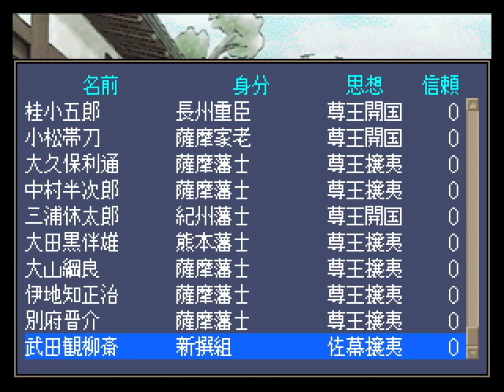▼人斬り縛りプレイ [維新の嵐 幕末志士伝 実況] 燃えよ剣 新選組土方歳三物語 第10話「剣心と沖田、どっちが強いか決定」～出会ったヤツは全て斬る、人斬り狂犬縛りプレイ～